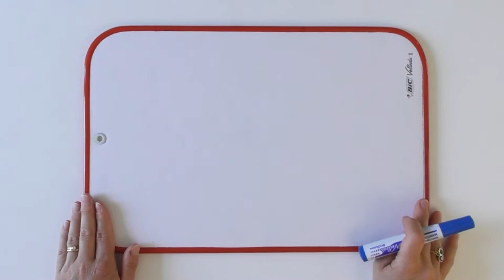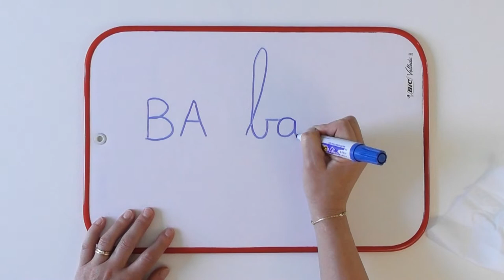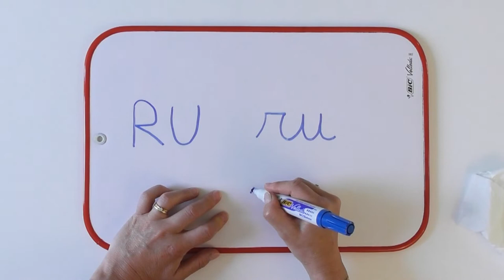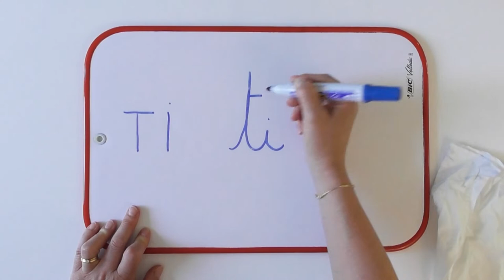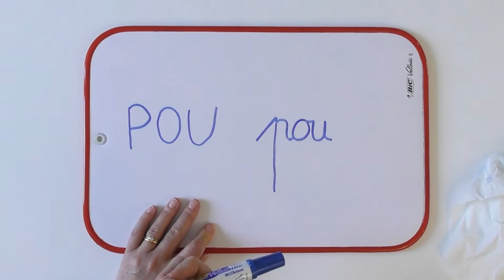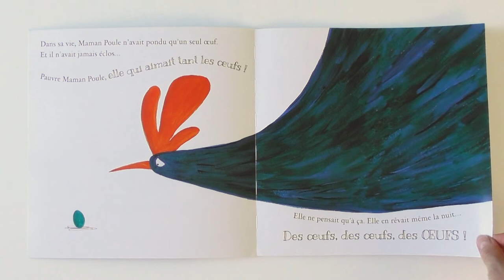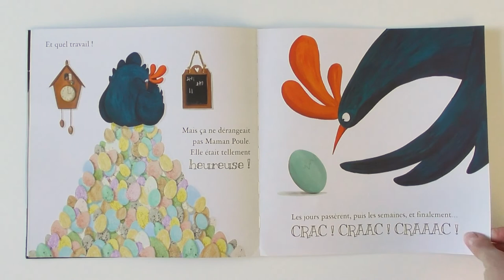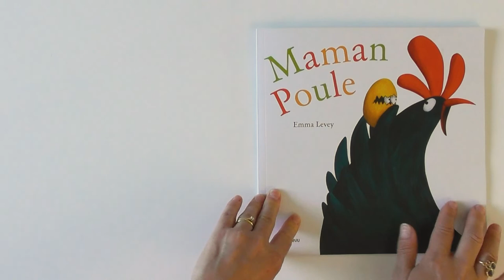Ma classe de GS de Maternelle en confinement : Vidéo n°30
- Situations problèmes numériques: 00:00
- Dictée de syllabes simples(consonne + voyelle) et écriture cursive (encodage) : 10:23
- Lecture/compréhension "Maman poule" : 32:46